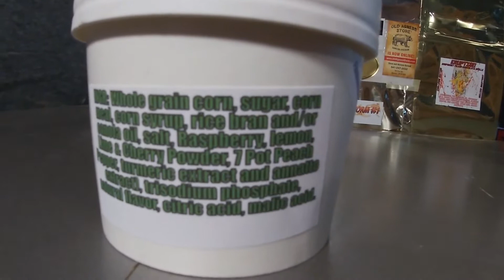WORLD'S SPICIEST CEREAL CHALLENGE! ( BRUTAL!! ) | Inferno Candy Co. | CODY VS.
Yo! It's Yourmancody here! Today, I'm taking on the task of eating the WORLD'S HOTTEST CEREAL. This cereal contains the deadly spicy 7 pot primo pepper. This product is called Prix. It is made by the Inferno Candy Co. It is a play on the popular cereal brand Trix. I guarantee this is not for kids. Let's see if this is for Yourmancody...!